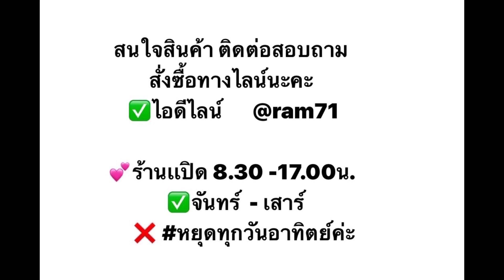Click ติดตั้งตะแกรงขนาด 5ช่องนั่งคนเดียว19นิ้วงวงยาว ราคา2500บาท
Click Play
ติดตั้งตะแกรง
5ช่องนั่งคนเดียว19นิ้วงวงยาว ราคา2500บาท
ตะแกรงคลิกปรุ่งเรืองการช่าง ราม71